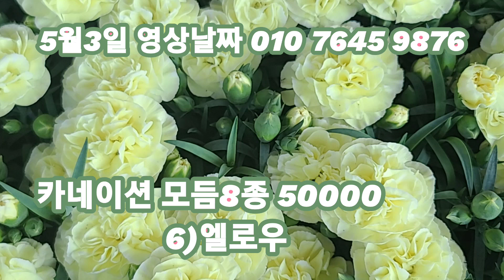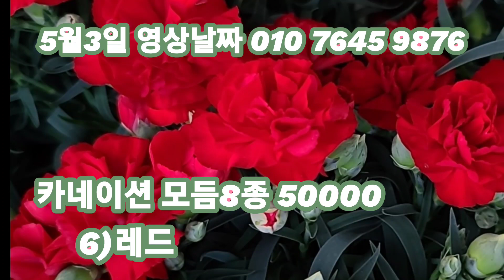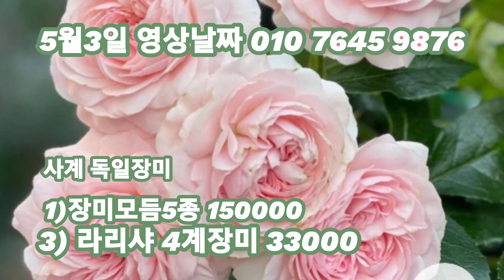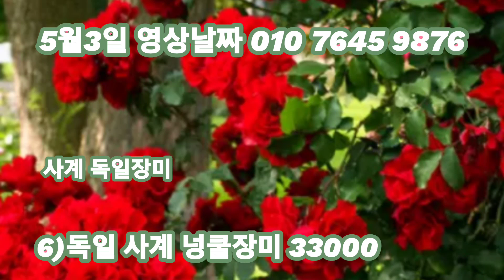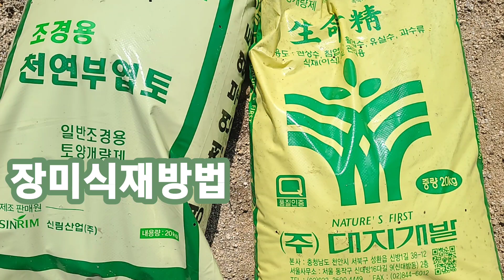독일사계장미6종,목단6종,야생카네이션,셀렉스,뷴홍말발돌이 분홍오데마리,얼큰솔체,버들마편초,왕의황금실편백나무,황금편백나무외목대목마가렛,고려자귀,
5월의 정원에 계속피는 야생화꽃과나무를 심어 보세요 .
,독일사계장미6종,
목단6종,
야생카네이션8종
분홍오데마리
,셀렉스,
얼큰솔체,
버들마편초,
왕의황금실편백나무,황금편백나무,
실내식물
외목대목마가렛,고려자귀, 초코리프